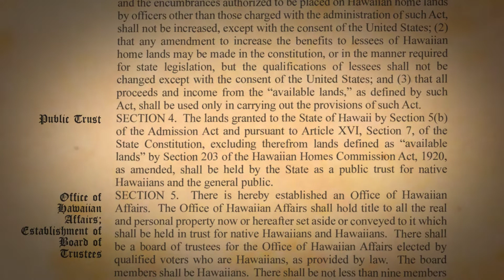Maunakea User Orientation Short Version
Maunakea Orientation by 'Imiloa, April 2022.